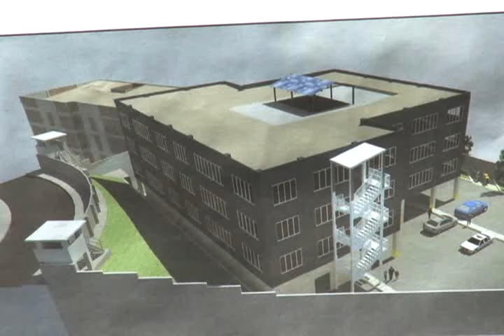Nueva subdelegación PNC en San Salvador.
Avanzan trabajos de construcción de nuevas instalaciones de subdelegación de PNC en Col. Monserrat, San Salvador.

Informa Giovanni Rojas